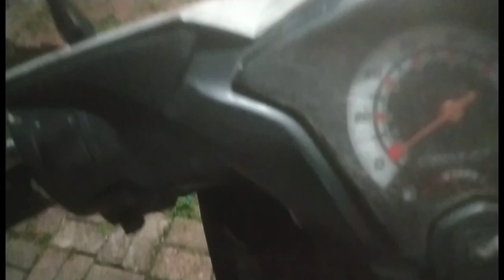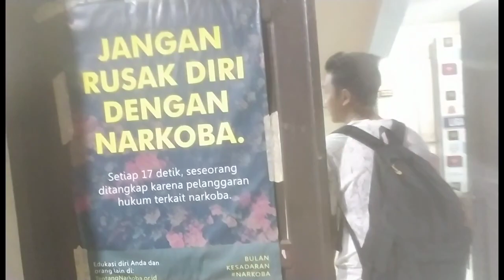stadion cendrawasi main sepak bola malam hari seller.fc tropeo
Sabtu 21 Januari 2023 tropeo malam.hari stadion cendrawasi Jakarta barat tim seller FC